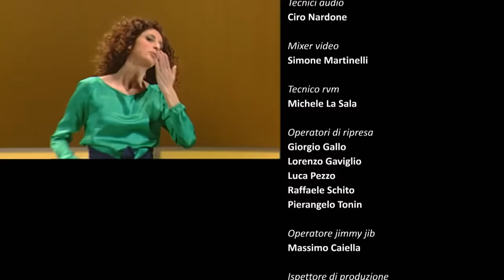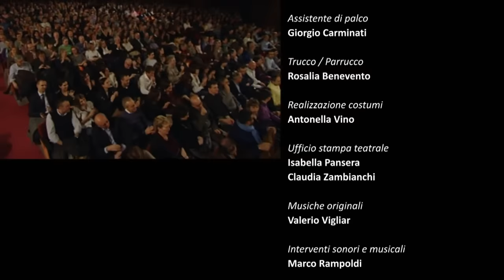Teresa Mannino - Terrybilmente divagante